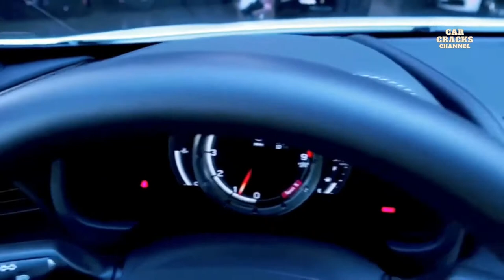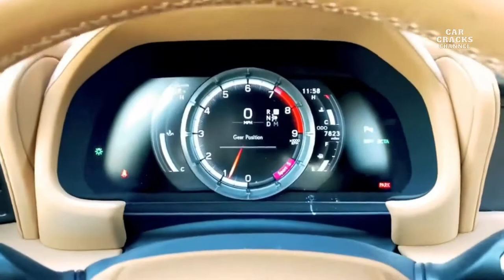LEXUS LC500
The 2021 Lexus LC 500  finishes in the top half of our luxury sports car rankings. It's fun to drive, with a first-rate interior and a comfortable ride, even if it doesn't have the blinding athleticism of some classmates.

Engine, Transmission, and Performance :
The beating heart of the standard LC500 is Lexus's high-performance 5.0-liter V-8, which belts out 471 horsepower and 398 lb-ft of torque. Paired only with a quick-shifting yet smooth 10-speed automatic transmission, it produces glorious internal-combustion rock 'n' roll that is as pleasing to the ears as the rest of the LC is to the eyes. The other powertrain offered is the LC500h's 354-hp gas-electric drivetrain, which combines a 3.5-liter V-6, a pair of electric motors, a 1.1-kWh lithium-ion battery, and a unique continuously variable automatic transmission (CVT) that somewhat mimics the action of a 10-speed automatic. There's minimal body roll and good balance to the Lexus's handling, and the ride quality is excellent considering the huge 21-inch wheels that our test cars wore. The variable-steering and adaptive rear-wheel-steering systems included with the Performance package notably enhance the quickness of the LC's helm and the car's general responsiveness. Yet the standard chassis setup is a better fit for the car's GT comportment and feels more natural without impeding the LC's tactility. We'd advise saving the money and sticking with the base chassis. Throwing out the LC's anchor comes via a firm and progressive brake pedal and big, fade-free brakes at each wheel.

Not everything is perfect with the LC, however. Some rivals have more powerful engine options or superior handling, and many competitors have more user-friendly infotainment systems. Also, the LC has an incredibly small trunk, making it hard to stow much more than one or two small bags.

Even though the 2021 Lexus LC has looks to kill, its driving demeanor is more luxury car than exotic sports car. Going head-to-head with the likes of the BMW 8-series and the Porsche 911 in terms of price, Lexus's signature two-door offers little in the way of their sportiness. The LC can be had with either a naturally-aspirated V-8 or a V-6­–hybrid powertrain. We prefer the former. The LC delivers a, smoothly agreeable ride, and both of its powertrains provide considerable power, but its rivals offer much sharper reflexes. What they can't match is the Lexus's designer interior, which features elements borrowed from the LS luxury sedan and the iconic LFA supercar. While the LC technically offers seating for four, the cramped rear seat is better suited for personal items or puppies; the car's trunk is also quite limited in terms of space, so pack light.